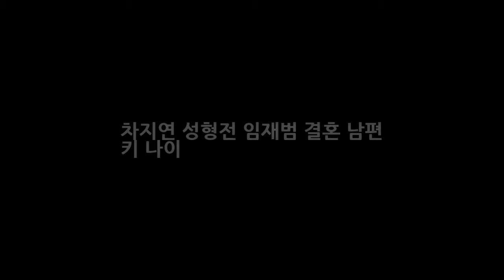차지연 성형전 임재범 결혼 남편 키 나이 DKO 뉴스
차지연 성형전 임재범 결혼 남편 키 나이 요즘 뮤지컬 배우인 차지연에 대한 관심이 높아지고 있습니다. 현재 많은 주목을 받고 있는 이유는 바로 MBC 예능 프로그램 일밤 - 복면가왕(이하 복면가왕)의 영향이 크다고 볼수가 있는데요. 무엇보다 차지연은 지난 17일 오후 방송된 복면가왕에서 무려 5연속 가왕에 등극한 복면가수 여전사 캣츠걸의 유력한 후보로 꼽히고 있다고 하죠.